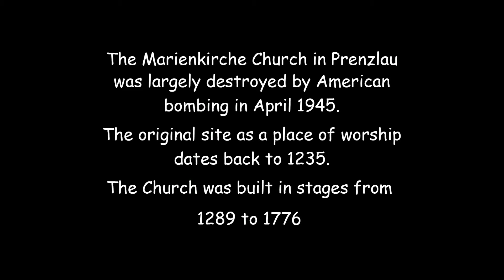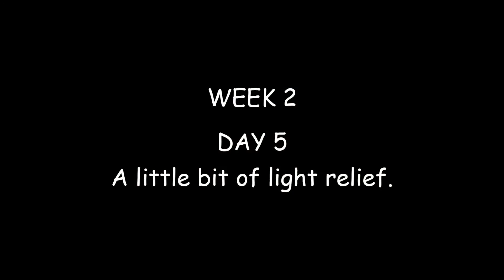West Church Organ Removal